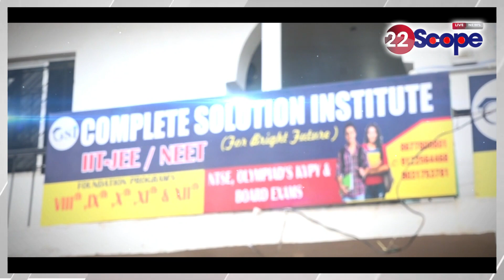Cardinal के अंतिम संस्कार में Pope के दूत होंगे शामिल, CM Hemant Soren भी रहेंगे मौजूद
Pope's envoy will attend Cardinal's funeral, CM Hemant Soren will also be present
कार्डिनल के अंतिम संस्कार में pope के दूत होंगे शामिल, CM Hemant Soren भी रहेंगे मौजूद

About Channel:
22Scope is a leading digital media platform of Jharkhand & Bihar. We are highly reliable and most trusted for political news, sports news, educational news, etc.

22Scope Live TV | 22 Scope | Hindi News | 22 Scope लाइव

CHANNEL AVAILABLE
JIO TV
VI
ROCK TV